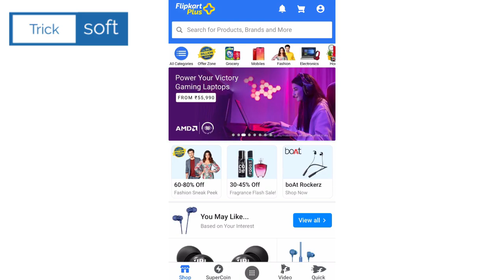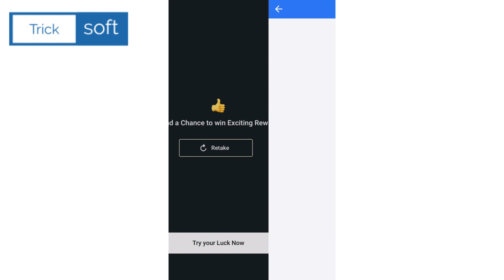Flipkart Jyada Khelo Jyada Jeeto Answers | Flipkart Jyaada Khelo Jyaada Jeeto Answers | 24 September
Flipkart Jyada Khelo Jyada Jeeto Answers | Flipkart Jyada Khelo Jyada Jeeto Contest Answers |
Flipkart Jyada Khelo Jyada Jito Answers | Flipkart Jyada Khelo Jyada Jito Contest Answers |

Play Flipkart Video presents Fake or not and win assured rewards 24 September 2021